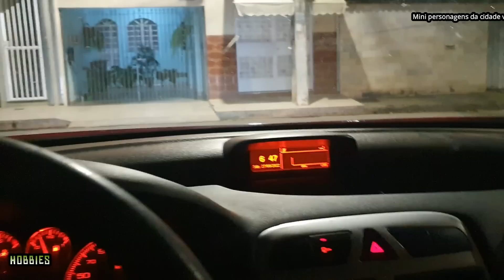Mini personagens da carreta Furacão - Hoobies EM fABRI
Opah! mais um vídeo pra voces fiquem ligados que daqui a pouco vem outro ein!!!